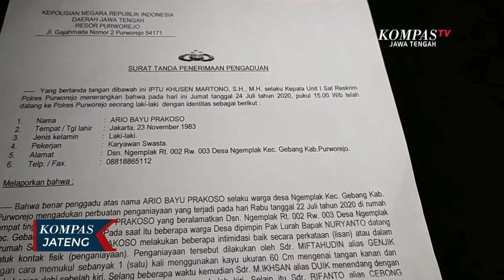Kepala Desa Dilaporkan, Diduga Aniaya Warga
PURWOREJO, KOMPAS.TV - Diduga akibat mengirim surat kepada Bupati serta Badan Permusyawaratan Desa perihal permintaan audit dana desa, warga Desa Ngemplak, Kecamatan Gebang, Kabupaten Purworejo, Jawa Tengah mengalami penganiayaan. Akibat penganiyaan tersebut korban bernama Ario Bayu Prakoso mengalami luka memar dibagian kepalanya. Bayu  mengaku dikeroyok kepala Desa Ngemplak bersama anak buahnya di rumahnya, Rabu 22 Juli 2020.

Bayu menduga aksi pengeroyokan yang dialaminya itu dipicu rasa ingin tahunya terhadap transparansi dana di desanya. Sebelumnya ia juga pernah mengirim surat permohonan tranparansi anggaran desa yang dinilai janggal kepada Bupati Purworejo pada akhir tahun 2019.

Bayu mengaku saat kejadian Kepala Desa datang ke rumahnya dan menggedor-gedor pintu rumah dan marah-marah kepadanya. Tak selang beberapa lama salah satu rombongan yang datang bersama Kepala Desa langsung memukul korban menggunakan alat plester bangunan yang terbuat dari kayu sepanjang 60 sentimeter.

Bayu menjelaskan tidak hanya mengalami pemukulan, namun muka sebelah kirinya juga ditendang. Akibat penganiayaan itu, Bayu mengalami luka memar pada bagian kepala dan bagian tubuh lainnya. Ia juga mendatangi RSUD dr. Tjitrowardoyo Purworejo untuk mendapatkan pengobatan dan rekam medis guna pengaduan ke Kepolisian.

Kasus penganiayaan yang dialaminya sudah dilaporkan ke Polres Purworejo, Jumat lalu. Saat ini kasus tersebut masih dalam tahap pemeriksaan Polres Purworejo.